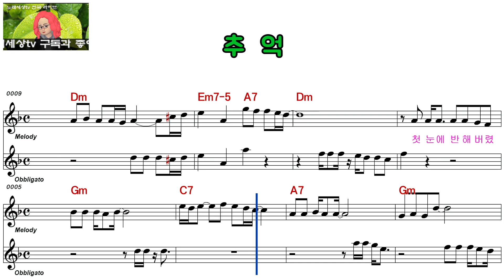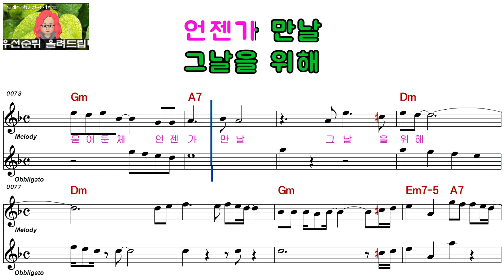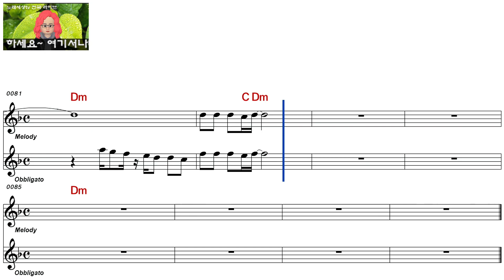천정훈ㅡ추 억ㅡ남자키ㅡELF 919ㅡ29053